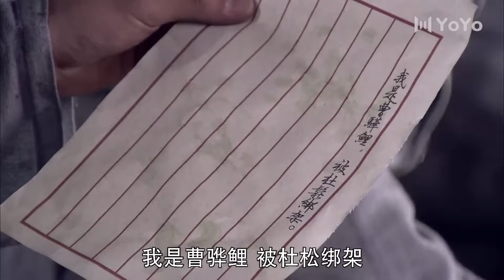漢奸當眾欺負美女，誰料突然殺出兩個保鏢，壹招解決漢奸⚔️战争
💕剧名：《姥爷的抗战》
💕导演：蒋钦民
💕主演：王学圻、蒋勤勤、李子雄